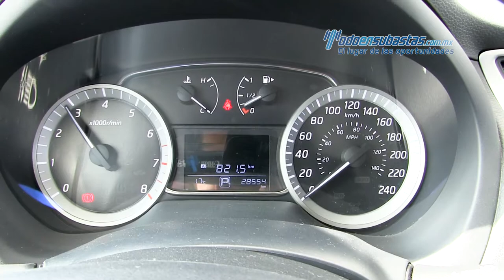Nissan · Sentra SR · 2015 - 612848